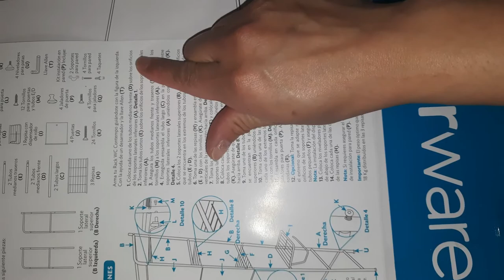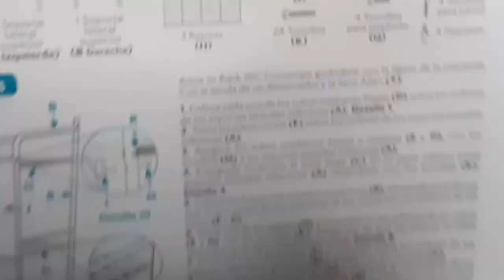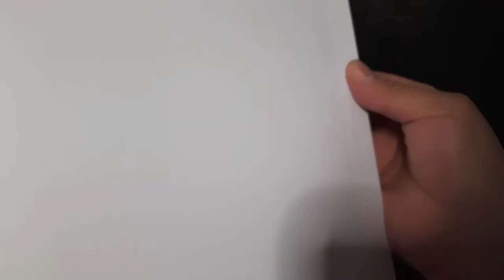BETTERWARE , organizador metálico rack wc contempo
hola a todos en este video vamos a estar armando el organizador metálico de better ware, espero que este video les sea útil y que se entretengan un poco, si les gusta el video déjeme un like y suscríbanse a mi canal. Les dejo el link a otros de mis videos.